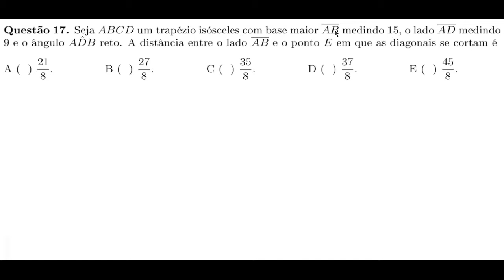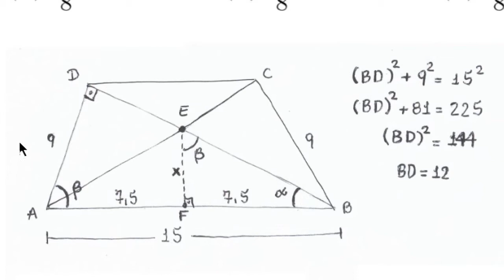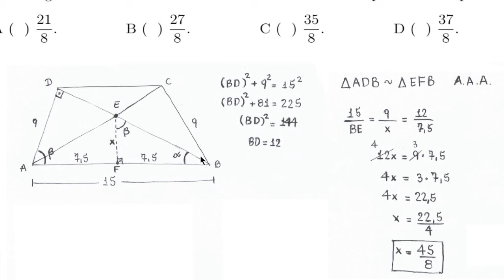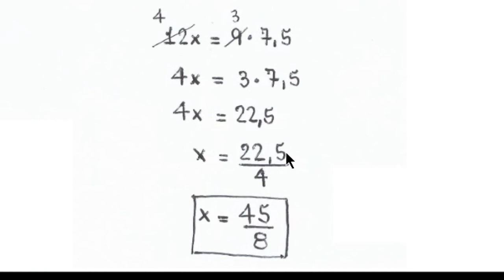Trapézio Isósceles (ITA 2015, Questão 17)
Questão 17. Seja ABCD um trapézio isósceles com base maior AB medindo 15, o lado AD medindo
9 e o ângulo A ˆ DB reto. A distância entre o lado AB e o ponto E em que as diagonais se cortam é
A ( )
21
8
. B ( )
27
8
. C ( )
35
8
. D ( )
37
8
. E ( )
45
8